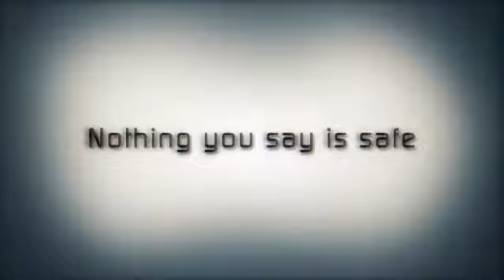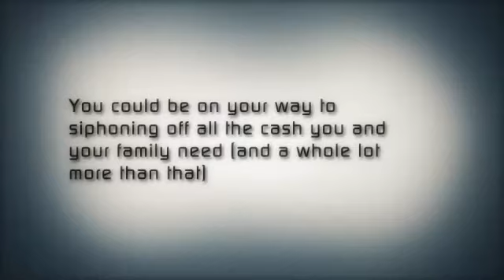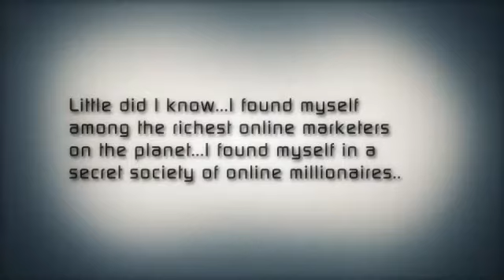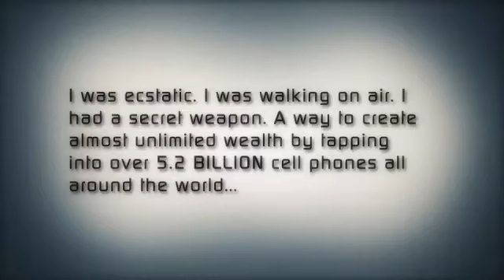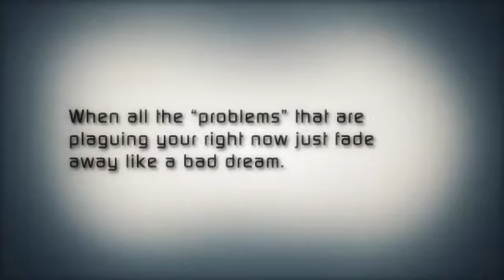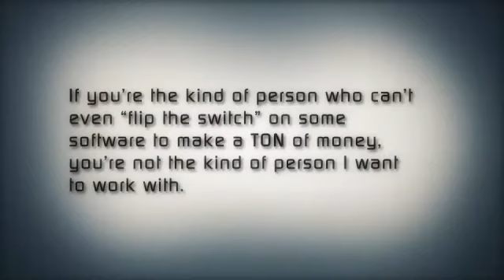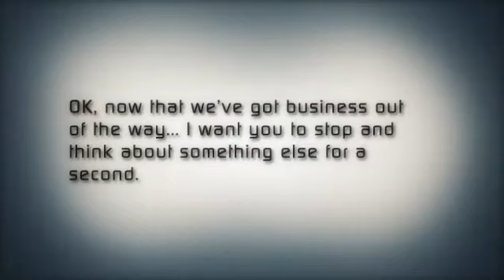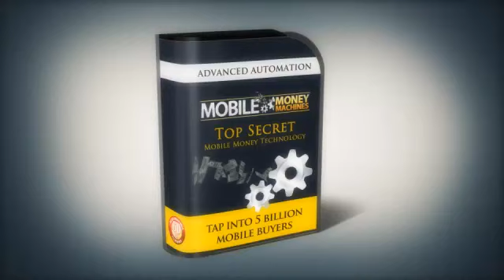Thinking about Mobile Money Machines? THINK AGAIN! Details and Bonus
mobile money machines review
mobile money machines scam
mobile money machines bonus
mobile money machines software review

pointclickcommissions
rob walker craig kaye commissionblackops
cashrenegade
goclickcash
passiveprofitportals
Tim Bekker Make Me a Millionaire
commission black ops warrior forum
Tom Bell autopowerblogs
easy click commissions
mobile money machines warrior forum
auto click profits
automasstraffic
alex goad tubefool
darren salkeld incomeinfuser
Philip Mansour myfreemoneyformula
steve iser commissioncrusher
autopilot income machines
income infuser
clicknbank
Michael cheney millionaire mentor
dylan loh
dan brock
chris mcneeny
matt bacak mass money makers
cindy battye clickbank pirate
jani g get fb ads free
mark anasazi fbautocash
tim bekker
george brown
paul ponna profit monarch
miracle traffic bot
steve iser commission crusher
tim godfrey
darren salkeld
philip mansour
jit uppal
rasheed ali autopilot income machines
income infuser
anik singal
mike dillard
ewen chia
mike filsaime
auto traffic bot
adam horowitz local mobile monopoly
chronic commissions warrior forum

facebook marketing facebook ads traffic make cash with facebook fanpages